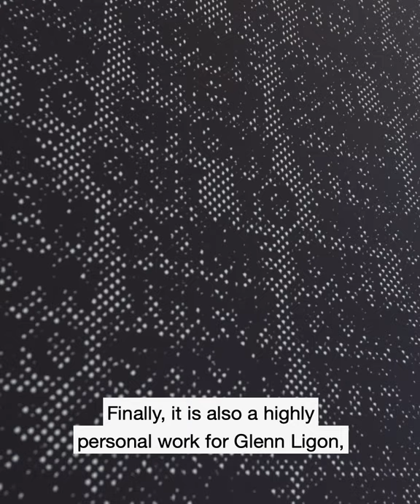Glenn Ligon, Come Out #13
Curator William Flatmo about the artwork Come Out #13, which refers to the story of the Harlem Six - a dark chapter in the American civil rights movement.